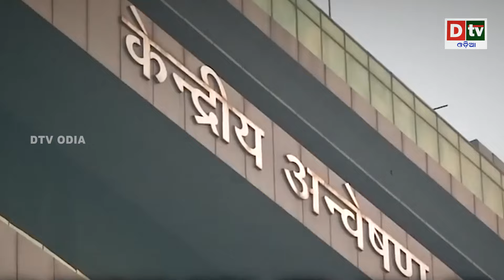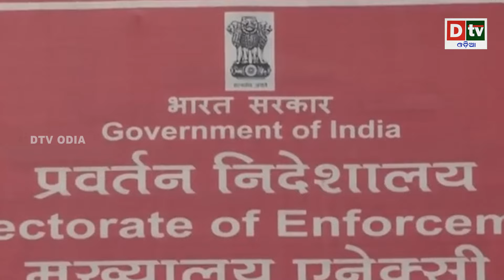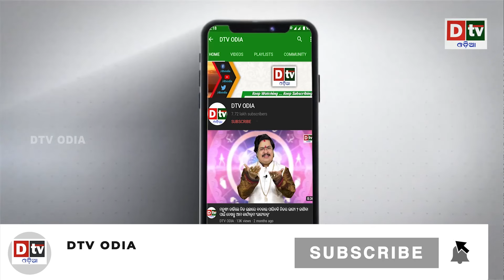ପୁଣି ପନନୁ ଦେଲା ହତ୍ୟା ଧମକ | Latest Odia News | Dtv Odia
dtv odia,
odia news live,
odisha news,
odia news,
bhubaneswar news,
odisha news,
ଓଡ଼ିଆ news,
odisha lockdown,
odia news,
odisha news
ଓଡ଼ିଆ news
bhubaneswar news
odia news odisha
latest news